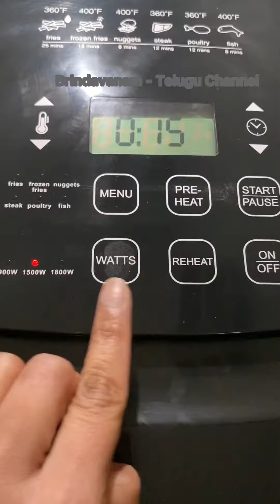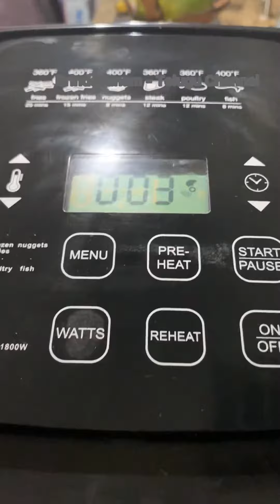Making Indian Snacks in Evng |US-Indian Kitchen Gadgets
Using my 2 year old air fryer to make Indian snacks